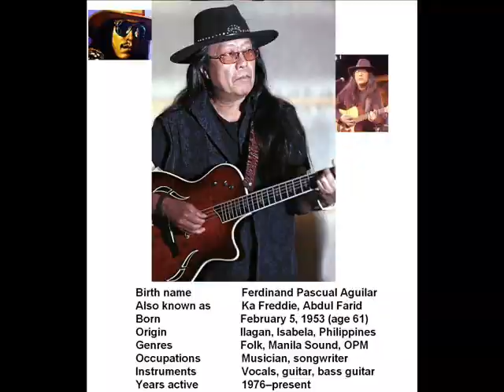Freddie Aguilar ~~ Goddess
Freddie Aguilar
    Artist: Freddie Aguilar (Ferdinand Pascual Aguilar)
    Album: Anak (Child) (1978)

English

Goddess
The innocence that you possess
is in your eyes
and crystal conversations
happen in your eyes.
I'll hold you dear,
you're the goddess of my heart.

You've got me hearin' songs
goin' round in my head.
I'm dancin' dizzy circles
with you in my head.
You're spinning me around,
I'm wishin' you were here.

Long before I knew
what I was going to,
I visualized your picture,
a dream that seemed so true,
a face that held me,
much too pretty to forget.

And magic fills my song
each time I see you there.
I leave the sad, old past,
replace my feelings with happiness.
The change in me is you,
my pastel-painted girl.

Will I be just a dreamer,
one who sees you in the night?
I'm longing for you, touching you
in fantasies at night.
So distant and yet so near,
the goddess of my heart.